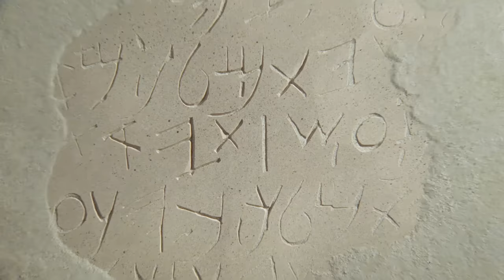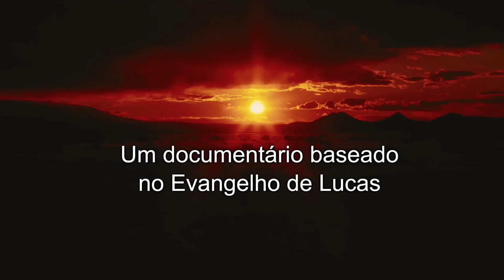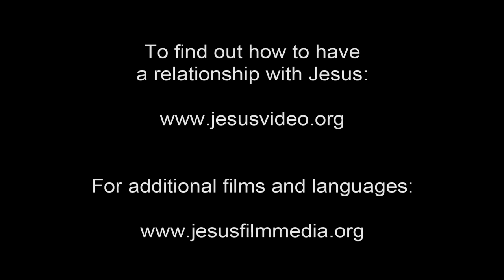JESUS ► Português (pt-BR) 🎬 JESUS (Portuguese, Brazil) (HD)(CC)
Este filme é uma introdução perfeita a Jesus através do Evangelho de Lucas. Jesus constantemente surpreende e confunde as pessoas, desde o seu nascimento milagroso até sua ascensão do túmulo. Siga sua vida através de trechos do livro de Lucas, todos os milagres, os ensinamentos e a paixão.

Deus cria tudo e ama a humanidade. Mas a humanidade desobedece a Deus. Deus e a humanidade estão separados, mas Deus ama tanto a humanidade que Ele organiza a redenção da humanidade. Ele envia seu filho Jesus para ser um sacrifício perfeito para nos livrar.

Antes da chegada de Jesus, Deus prepara a humanidade. Os profetas falam do nascimento, a vida e a morte de Jesus.

Jesus atrai atenção. Ele ensina em parábolas, ninguém realmente compreende, dá visão aos cegos e ajuda àqueles que ninguém pensa que vale a pena ajudar.

Ele assusta os líderes judeus, eles O vêem como uma ameaça. Então eles providenciam, através de Judas o traidor e seus opressores romanos, a crucificação de Jesus. Eles acham que o assunto está resolvido. Mas as mulheres que servem a Jesus descobrem uma tumba vazia. O pânico dos discípulos. Quando Jesus aparece, eles duvidam que Ele é real. Mas é o que Ele proclamou desde o início: Ele é o sacrifício perfeito, Seu Salvador, sobre a morte. Ele ascende aos céus, dizendo a Seus seguidores para contar a outros sobre Ele e Seus ensinamentos.

1_584-jf-0-0 Portuguese, Brazil (JL) - Titles = Language, D, JLOT, Remix